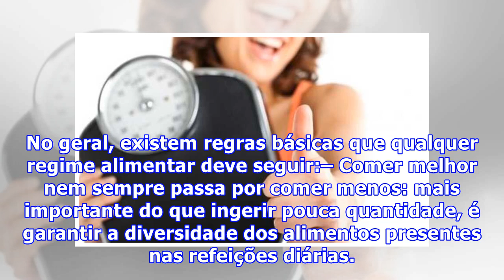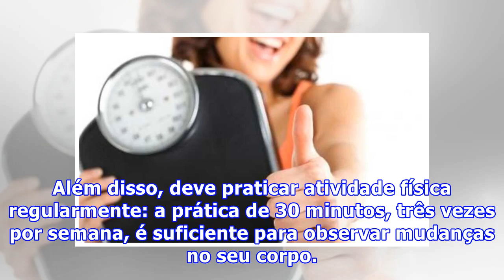Como controlar o seu peso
Patrocinado por Farmácias Portuguesas Eis o que deve fazer para perder peso de forma saudável. Está mais do que estabelecido que o excesso de peso está na origem ou contribui para o desenvolvimento de numerosas doenças como as doenças cardiovasculares ou a diabetes tipo 2. Estas doenças são as princ...